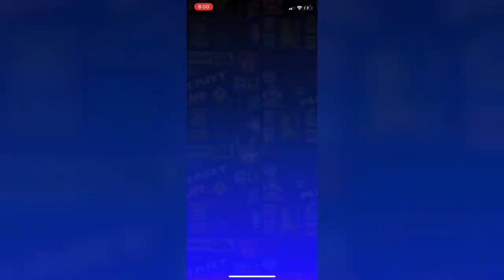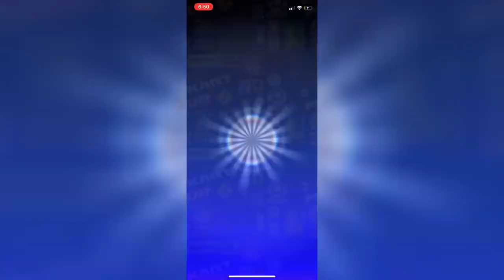Mario Kart Tour HUGE Pipe Opening! | New York 2 Pipe Pack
Im NickArg

👉Use Creator Code “imnickarg” In Your Mario Kart Tour & Fortnite Item Shop To Support Ya Boy👈

Hello! This is Mario Kart Tour HUGE New York 2 Pipe Opening! (Pack Opening)

In this video, I did a pipe opening in Mario Kart Tour! The Mario Kart Tour packs I opened in this video were the New York 2 pipes. This is the next and second tour 2nd since the game released... I Hope You Guys Enjoy This Video!!

All Things Able To Be Unlocked:
- Dry Bowser
- Metal Mario
- Musician Mario
- Peachette
- Pauline
- Donkey Kong
- Toad
- Bowser
- Mario
- Peach
- Yoshi
- Daisy
- Diddy Kong
- Toadette
- Blue Badwagon
- Bullet Blue Parachute
- Yellow Taxi
- Swooper
- Gold Glider
- Fare Fier
- Daytripper
- Mach 8
- Soda Jet
- Barrel Train
- Turbo Yoshi
- Flame Flyer
- Super Blooper
✅Mario Kart Tour / Mario Kart Mobile
Im NickArg